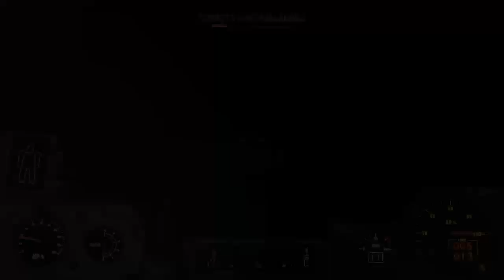Fallout 4 parte 15:Misiones Minuntmen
Realizamos las misiones de los Minuntmen que es defender las bases y obtener nuevos aliados.